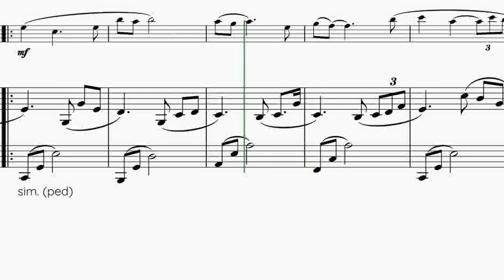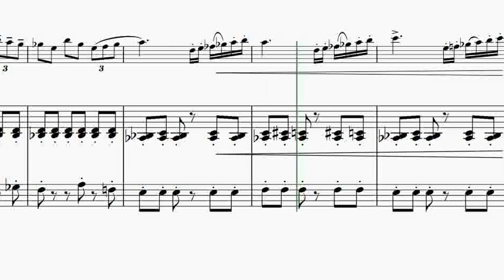Bassoon: No.14: Beautiful Sunset